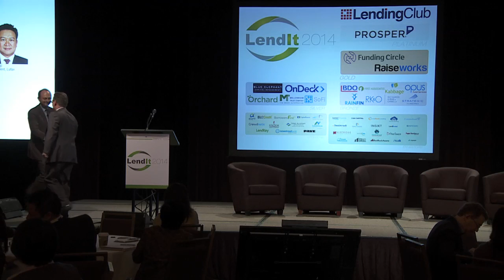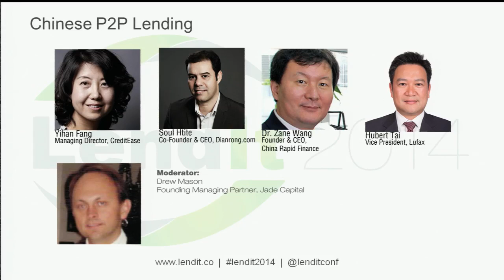Lendit 2014: Chinese P2P Lending Panel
Chinese P2P Lending Panel at LendIt 2014 moderated by Drew Mason, of Jade Capital. The panelists are Yihan Feng, of CreditEase; Soul Htite, of DianRong; Dr. Zane Wang, of China Rapid Finance; and Hubert Tai, of Lufax.